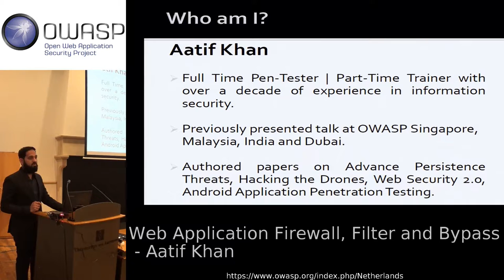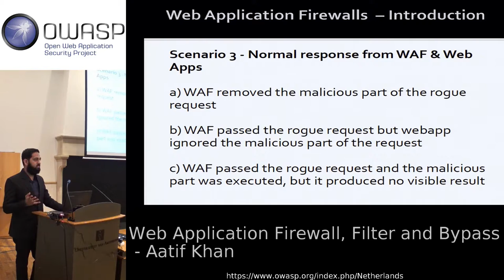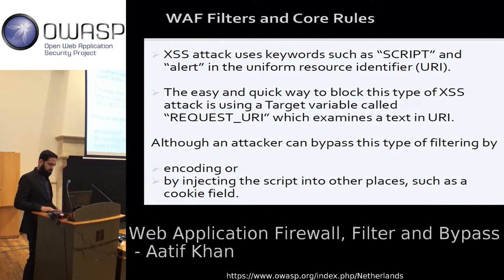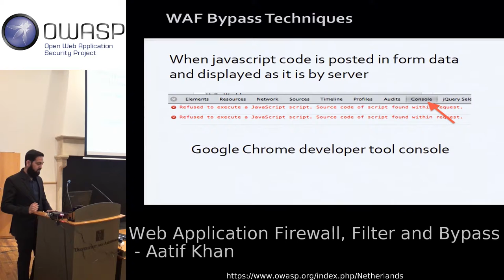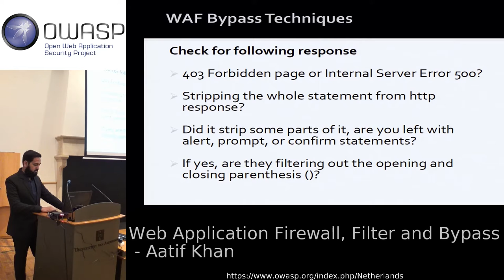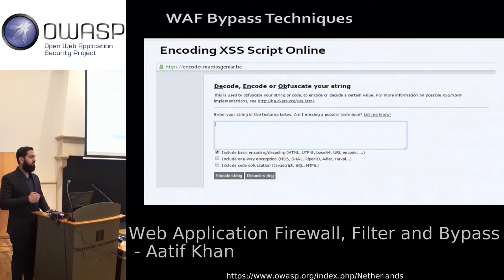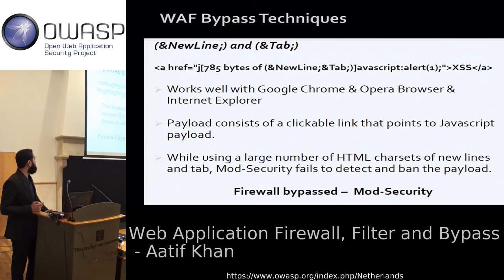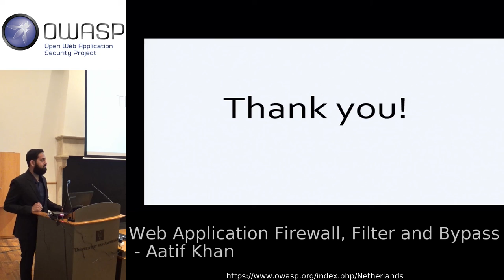Aatif Khan - Web Application Firewall, Filter and Bypass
The presentation that Aatif Khan gave for the OWASP Netherlands Chapter Meeting on 21 april in the Universiteitsbibliotheek of the Universiteit van Amsterdam about web application firewalls, how they work and how you can bypass them..